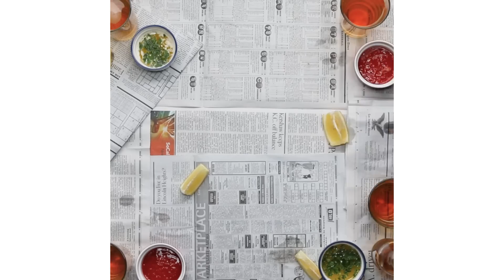Homemade Shrimp Boil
Check out the Tasty One-Stop Shop for cookbooks, aprons, hats, and more at TastyShop.com

Servings: 4

INGREDIENTS
Spice Mix
2 tablespoons coriander seeds
2 tablespoons mustard seeds
1 tablespoon red pepper flakes
1 tablespoon dill weed
1 tablespoon allspice
1 tablespoon salt

3 bay leaves
3 quarts water
8 small red skin potatoes
3 ears corn, cut in thirds
4 smoked sausages, such as kielbasa
2 pounds shell-on shrimp
Juice of 1 lemon
Cocktail sauce, to serve
Melted butter, to serve

PREPARATION
1.Combine all the spice mix ingredients in a small bowl and mix well.
2.Add the spice mix, bay leaves and water in a large pot and add the potatoes. Bring to a boil and 15 minutes.
3. Add the corn and boil for 10 minutes.
4. Add the sausage and cook for another 5 minutes. Take out a potato from the pot and check to see if it’s fully cooked. If not, cook until potatoes are fully cooked.
5. Stir in the shrimp and lemon juice, place the lid on the pot. Cook for 3 minutes.
6. Drain the shrimp and serve with cocktail sauce and melted butter with garlic and parsley.